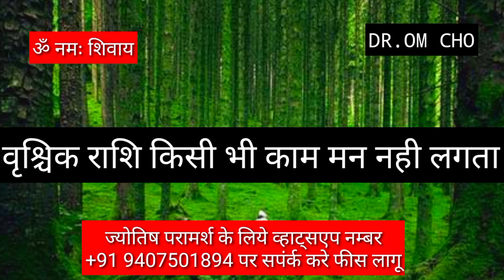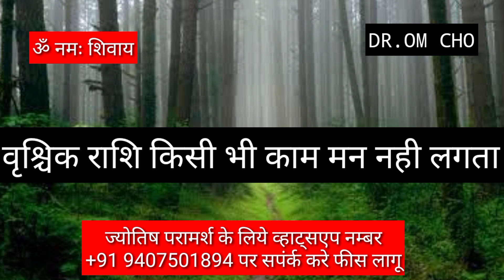वृश्चिक राशि || वृश्चिक राशिफल || Scoripo Horoscope || किसी काम मे नही बनता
वृश्चिक राशि || वृश्चिक राशिफल || Scoripo Horoscope ||